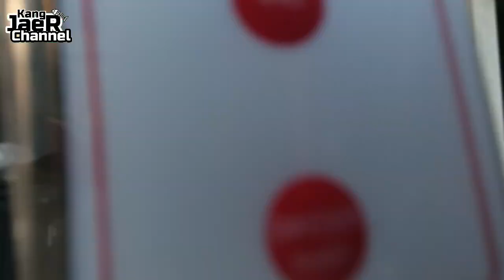Pompa kandila Maguro remote - Bahas Remot nya Yuk!! [ kang Jaer Channel ]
sedikit menjawab pertanyaan teman-teman penonton KJC mengenai Remote dari pompa kandila Maguro Remote series , smoga dapat terjawab. jika ada yang kurang jelas mari kita diskusi kembali di kolom komentar..

dan Like for Support